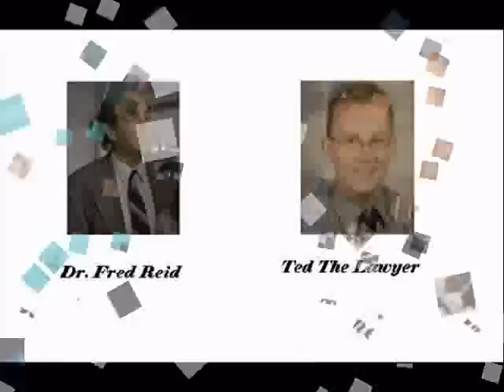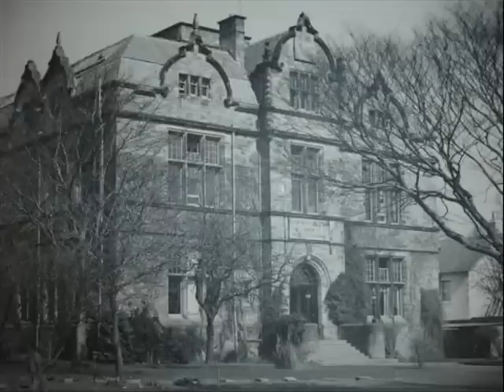Scrubs Vs. Bute Medical School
Here's the introduction to the Bute Revue 2007. It is the famous actors in scrubs who has striking resemblence with our lecturers at Bute.